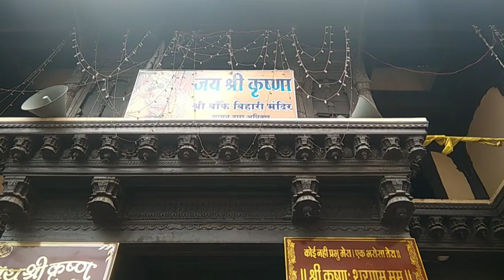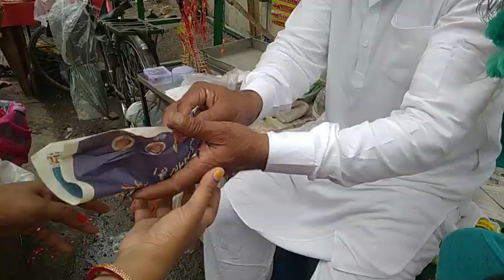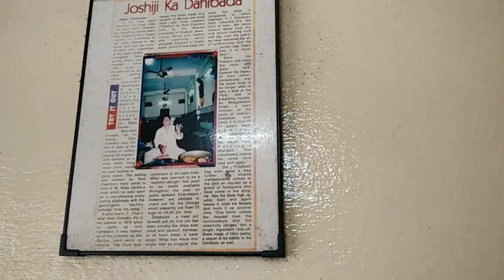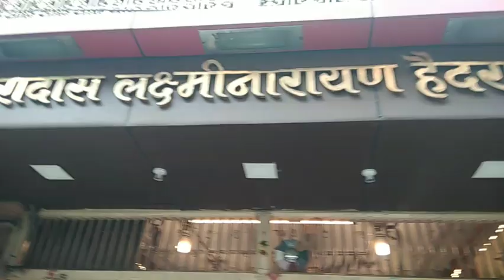मेरी क्या गलती है😯क्या मैं नहीं कर सकती मोहर्रम पर ताज़ियों के दर्शन🙏 मेरा भी हक है 🙂